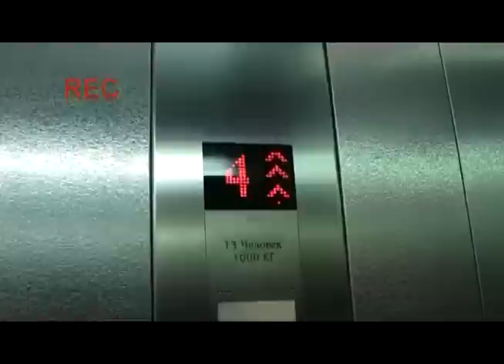Отель мертвецов. Трейлер/Hotel of the Dead. Trailer (2013)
Страна: Россия

Жанр: Ужасы, триллер, мистика, псевдодокументалистика

Премьера: октябрь-ноябрь 2013

Бюджет: 300 рублей

Слоган: Они уже здесь!

Продолжительность: не менее 30 мин

В ролях: Сергей А, (имена актёров временно засекречены)

Режиссёр: Сергей А

Продюссер: Сергей А

Операторы: Сергей А

Сценаристы: Сергей А

Монтаж: Сергей А

​Сюжет: Главный герой снимает фильм о своей повседневной жизни в отеле. Этот фильм станет для него последним.